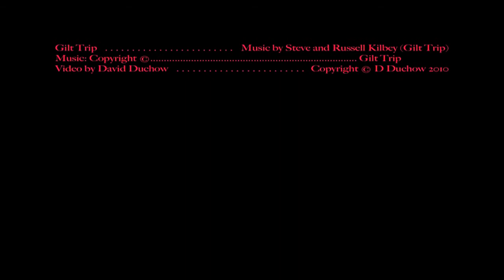Gilt Trip (Steve & Russell Kilbey)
The title of the song is Gilt Trip.  The album name is Gilt Trip, as is the name of the group, comprised of Steve, and brother Russell, Kilbey. Video remake, tiled and more intensely saturated with colour, by DD.